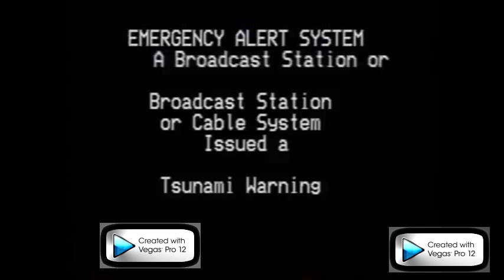Emergency Alert Rainbow Tylenol System (EARTS)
The Emergency Alert System has issued a Rainbow Tylenol Warning for Skyler Hawkins and Alex Kimble until 9:00 AM.